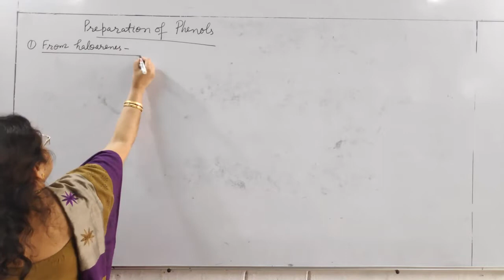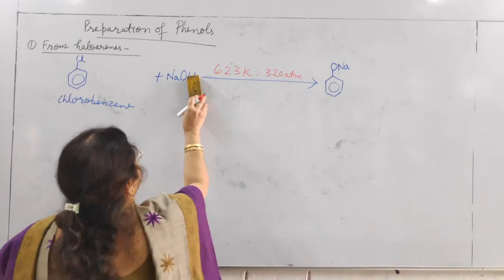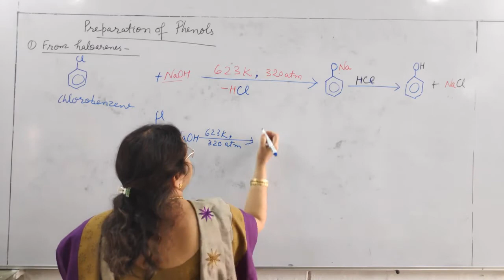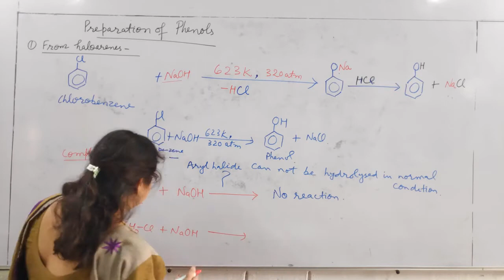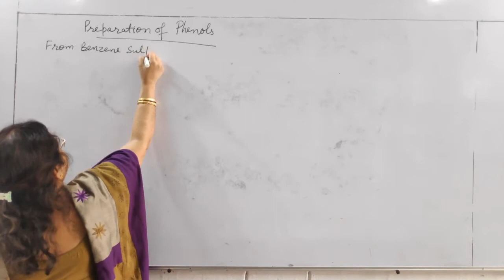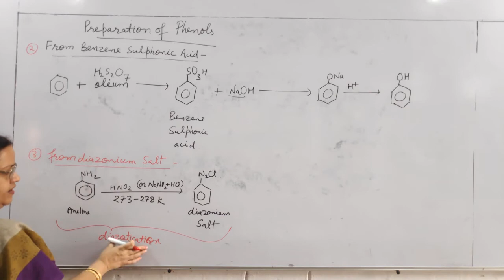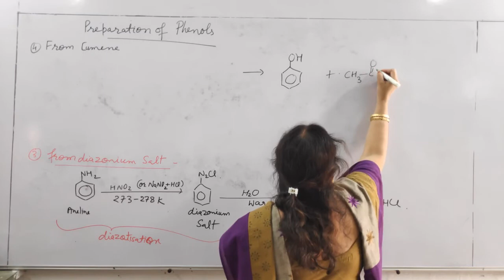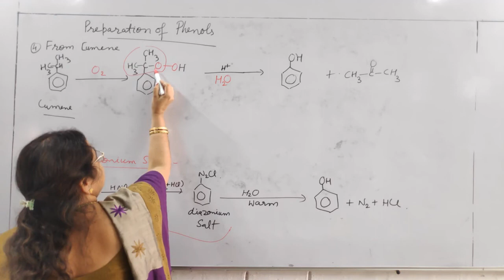18 # Preparation of phenol